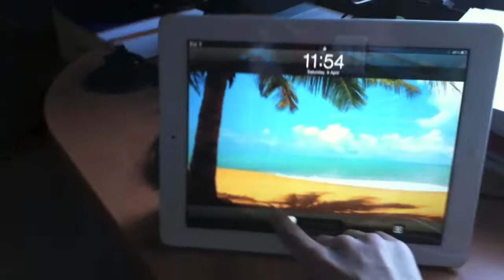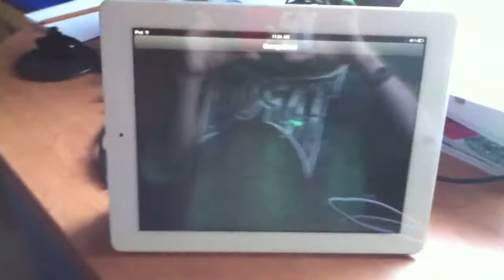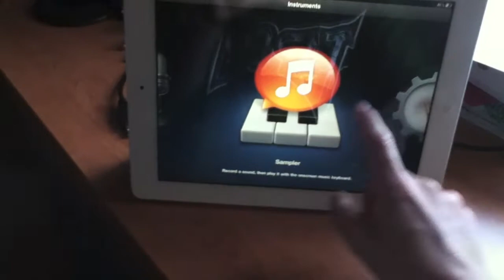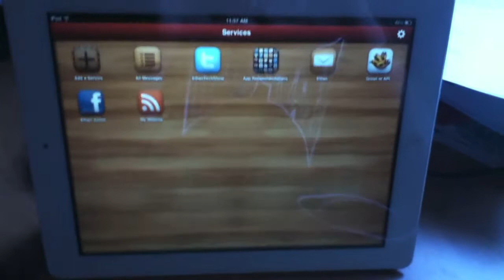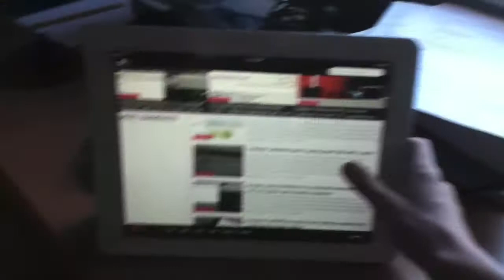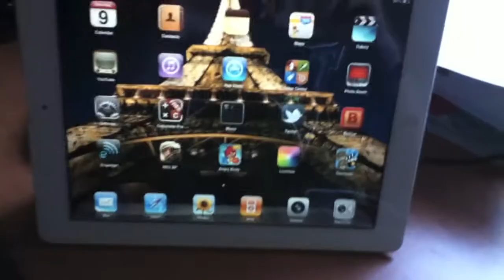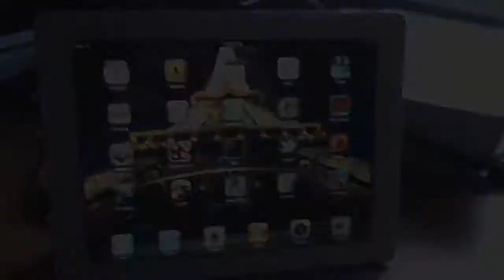What's On My Ipad 2!!!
Most Apps Are Free And Some Are Paid

Vlog Channel EthanVlogsShow

Skype Ethan.Baldman
Note I Take Calls From 4pm To 8pm
Weekends From 1pm To 10pm